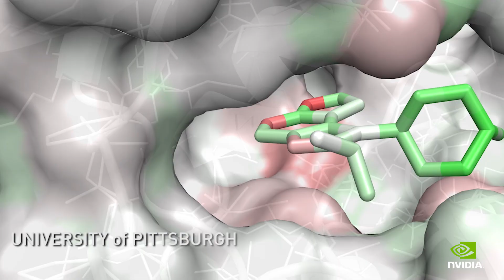See How AI Can Transform Work at GTC DC 2017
Join NVIDIA's GPU Technology Conference Nov. 1-2 in D.C. for AI training, insights, and access to experts.  Govt. registers free.